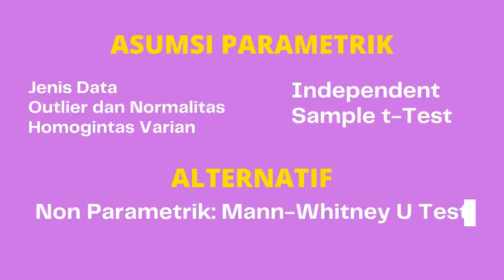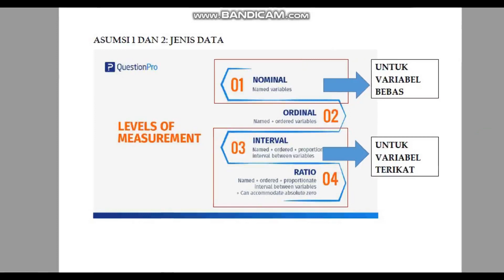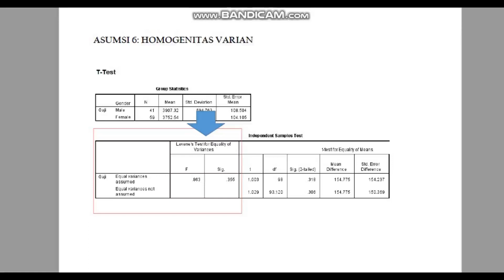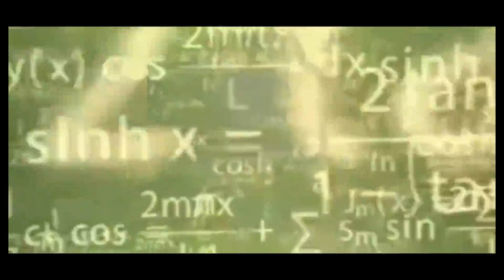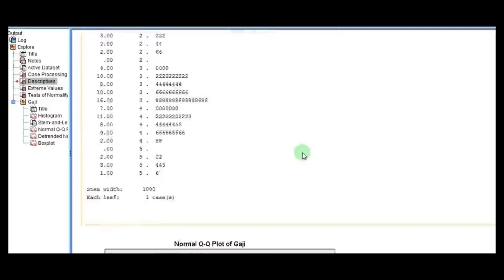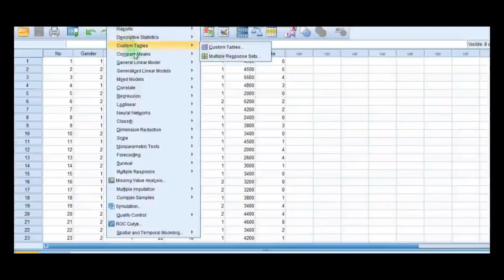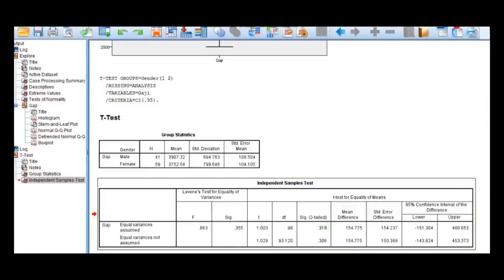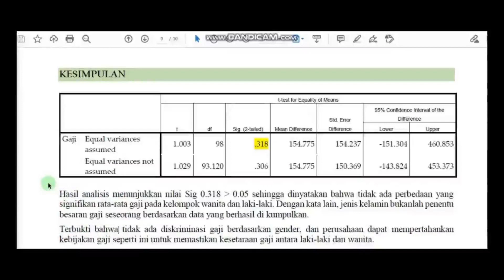V04 Uji Beda Dua Sampel Independen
Video ini berisi materi workshop statistik yang terdiri dari tutorial program SPSS, EVIEWS, LISREL, dan SMART PLS